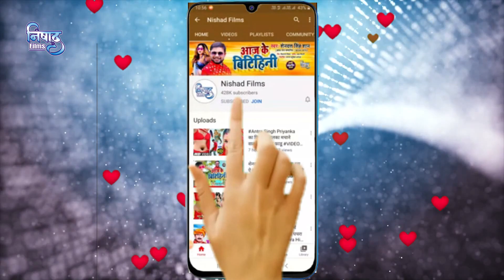VIDEO_SONG_2021 | जा गंधउरो भूल गईउ का | Vikash Nishad | Ja Gandhauro Bhul Gaiu Ka | NEW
►  Album - Ja Gandhauro Bhul Gaiu Ka

►  Singer - Vikash Nishad

►  Lyrics - Vikash Nishad

►  Music Director - Bajrang Studio Pandeybaba